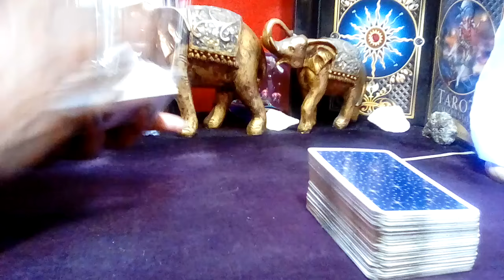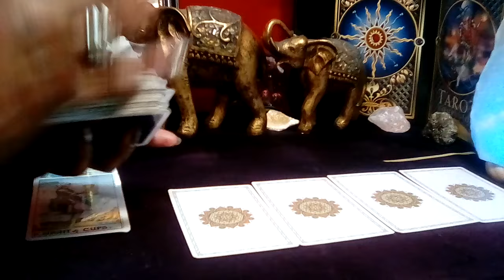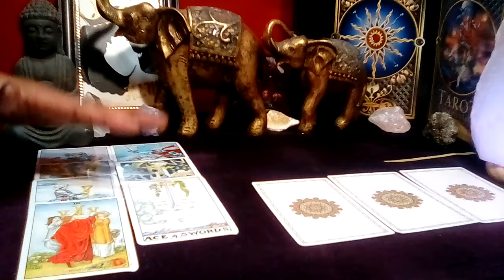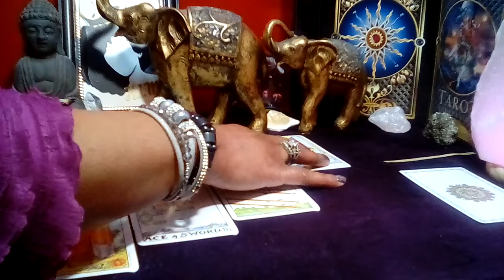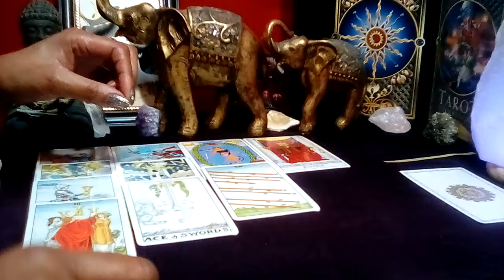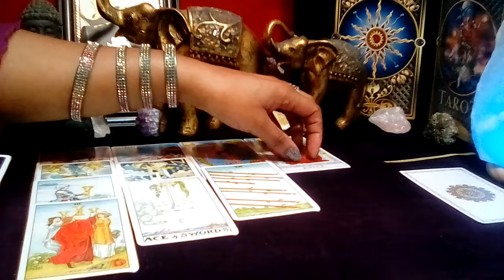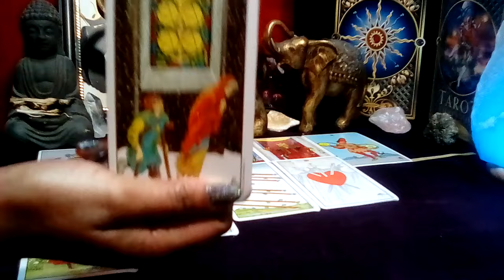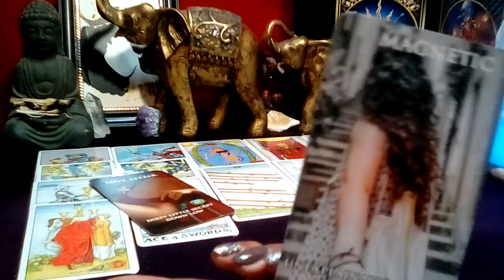SCORPIO! ❤ "You Need To Know This Right Now! WARNING DON'T DO IT SCORPIO!" (23-24) JAN 2024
Scorpio January 2024 Tarot Love Reading

Decks Used:
Cosmic Tarot
Crystal Visions
The Pictorial Key
Rider-Waite Tarot